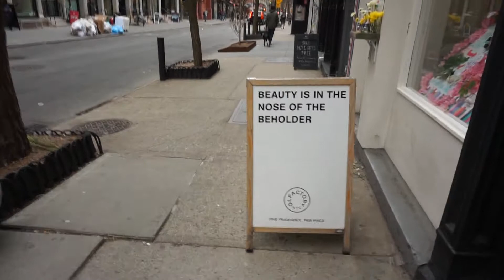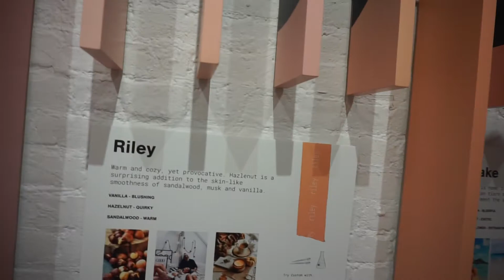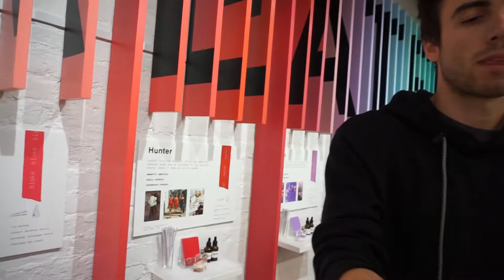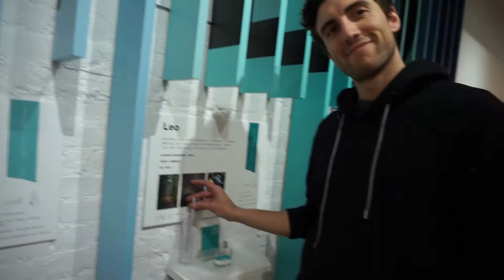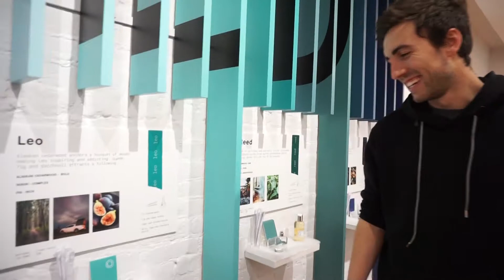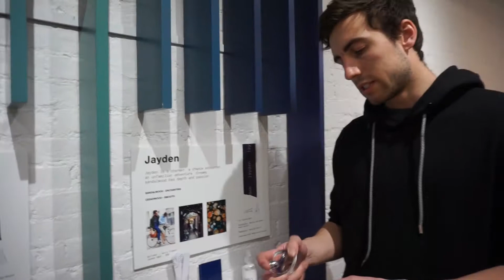How To Make Your Own Perfume Tutorial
Let me show you how to make your own perfume!
Had so much fun visiting Olfactory in NYC and having JJ (CEO & FOUNDER) walk me through the process of creating my own fragrance!
Anyone that knows me, knows I am extremely picky when choosing scents and this is truly a one-of-a-kind interactive experience!